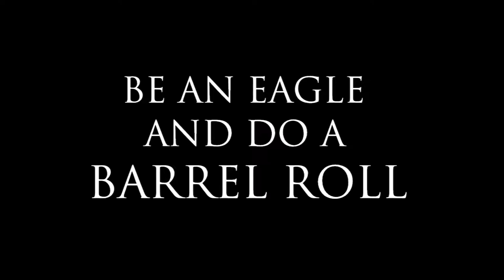Lonely Assassin's Guide to Egypt: 11 Things To Do In AC Origins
Assassin's Creed Origins tells the story of Bayek's quest for revenge against the Order of Ancients, and the beginnings of the Assassin's Brotherhood. More importantly, it's also about climbing pyramids, being hunted by crocs and hippos, and running around in the desert so much you begin hallucinating raining scarabs. Fun times.

Eagle Mode Desert
Assassin's Creed Origins: The Soundtrack
By Sarah Schachner

Enter Biome Nile Valley
By Sarah Schachner

Time Without Conflict Great Sea Sand
By Sarah Schachner

None of the music used is claimed by myself.